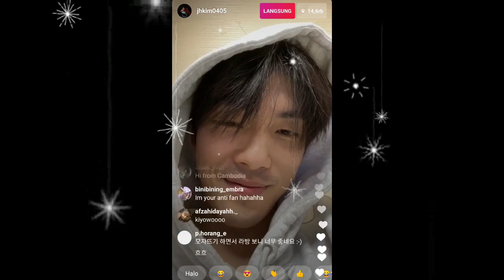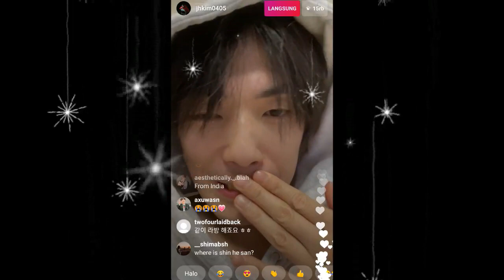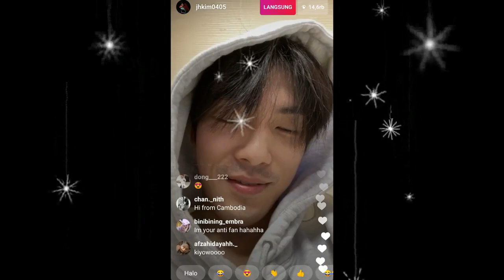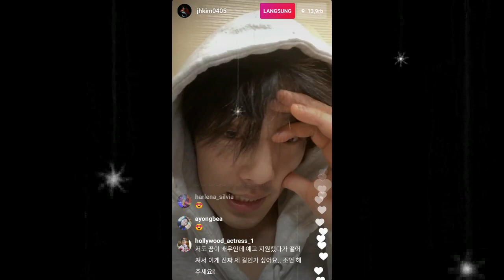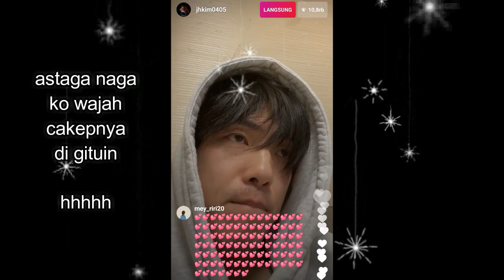(ENG-INDO) KIM JUNG HYUN RAJA CHEOLJONG MR QUEEN LIVE INSTAGRAM DENGAN SANGAT LUCU / 김정현 라이브 인스 타 그램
Hari ini pada tanggal 9 bulan februari 2021, artis kim jung hyun melakukan live di instagram yang berdurasi hampir 1 jam lamanya, ia menyapa para penggemarnya dan mengucapkan selamat ulang tahun untuk penggemarnya yang lagi ulang tahun, ada hal lucu saat penggemar bertanya tentang spoiler drama mr queen, dengan lucu ia menolak, selengkapnya ada di video di atas, kim jung hyun live IG, 김정현 라이브 인스 타 그램, kim jung hyun raja cheoljong mr queen live instagram, Kim Jung Hyun speaks English, kim jung hyun live ig dengan bahasa inggris,